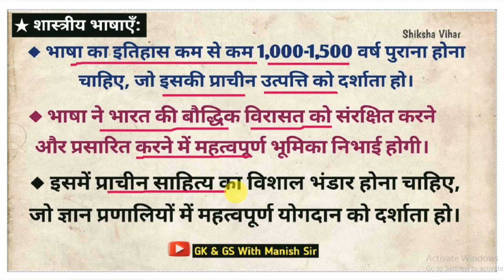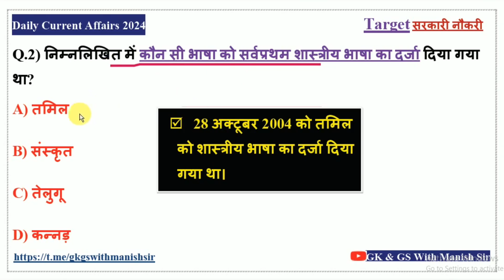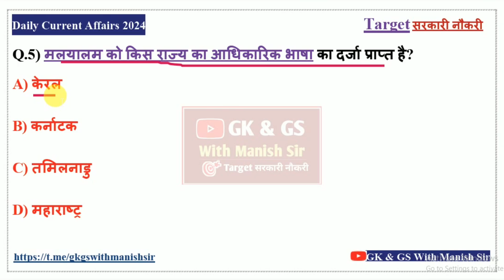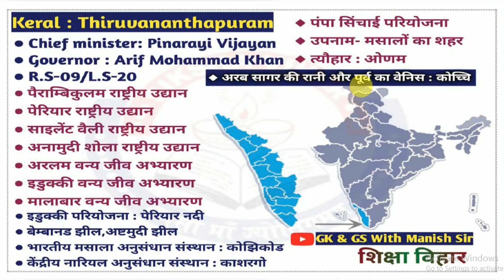शास्त्रीय भाषा संपूर्ण जानकारी / Important Topic 2024 / 1 नंबर पक्का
Interesting नहीं  Important पढ़ो

 Daily Current Affairs / Today Current Affairs / Current Affairs in Hindi / Static GK

डेली करंट अफेयर की क्लास प्रत्येक दिन सुबह के 4:00 यूट्यूब पर आयोजित की जाती है जो आपके किसी प्रतियोगिता परीक्षा के लिए महत्वपूर्ण है क्योंकि करंट अफेयर के साथ-साथ स्टेटिक जीके भी करवाया जाता है